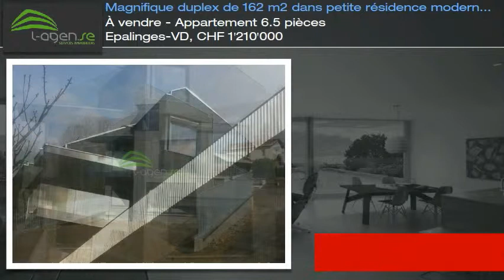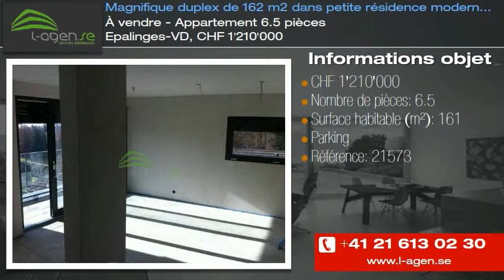À vendre - Appartement 6.5 pièces Epalinges-VD, CHF 1'210'000